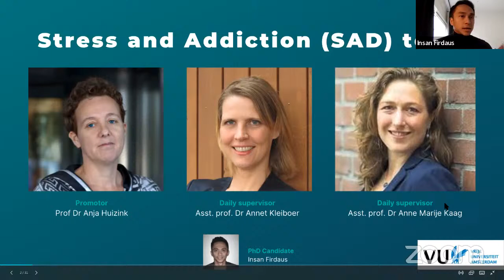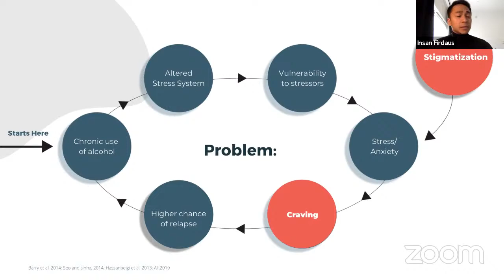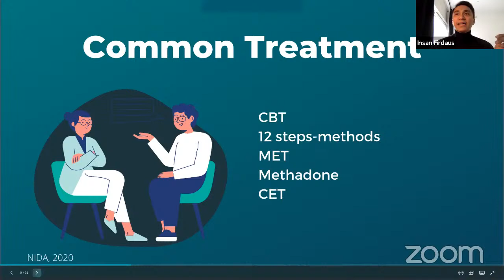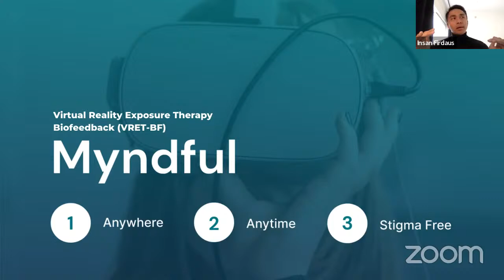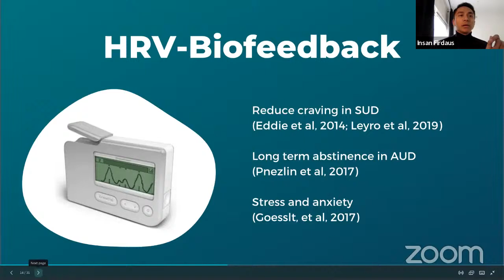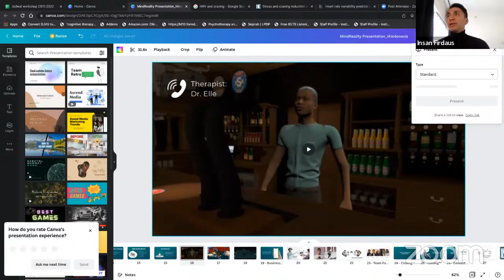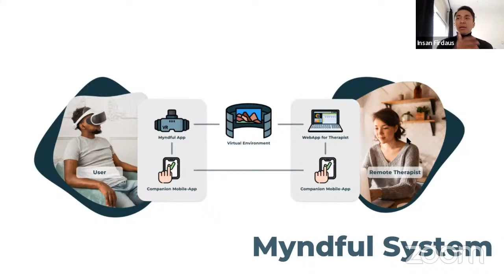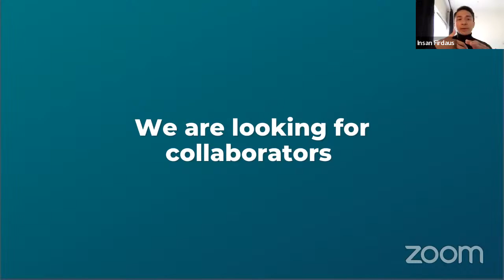I-4 Lecture AI in Healthcare dengan topik "Virtual Reality Exposure Therapy Biofeedback (VRET-BF)"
Salam Ilmuwan!
Ikatan Ilmuwan Indonesia International (I-4) melalui Klaster Kesehatan mengadakan webinar series "AI in Healthcare" dengan topik :

"Virtual Reality Exposure Therapy Biofeedback (VRET-BF): Starts an addiction recovery program from your living room."

Materi akan disampaikan oleh:
Insan Firdaus M.Psi.Psikolog ; PhD student Dept, Clinical, neuro and developmental psychology Vrije Universiteit Amsterdam; Co-founder of MindReality.
Kami tunggu kehadiran serta partisipasi Anda.

Kontak Kami